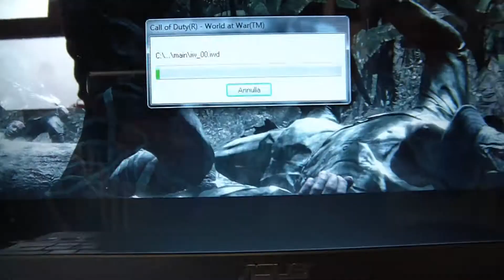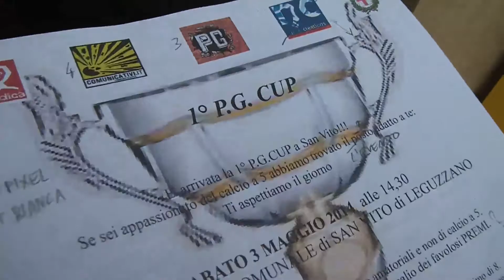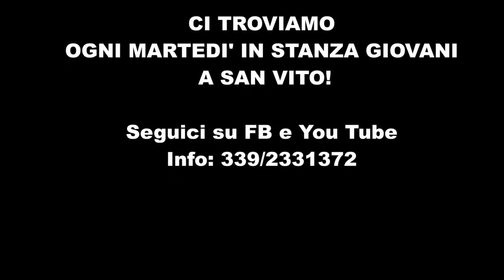PG San Vito presenta... THE LABs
Se vuoi partecipare ti aspettiamo! Ritrovo in stanza giovani (di fianco alle poste) ogni martedì alle 14:45. Info: 339/2331372.